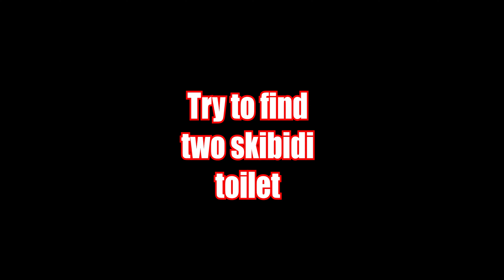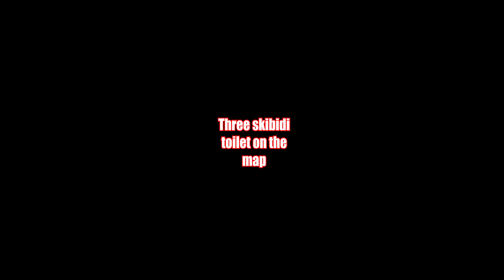Skibidi Toilet vs Skibidi Otamatone vs Skibidi RTX vs Barbie Skibidi Epic VR 360º Game №5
I really want to get 100 000 subscribers and I hope you will help me with this.❤️